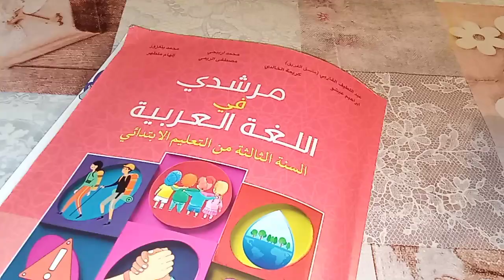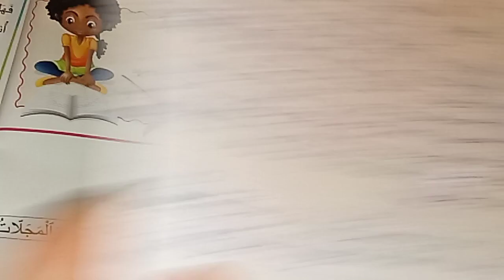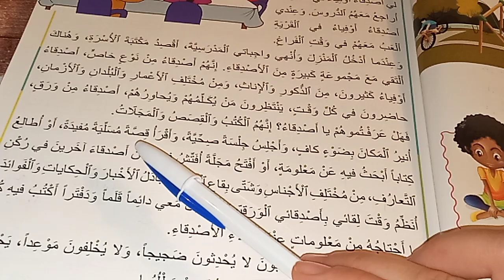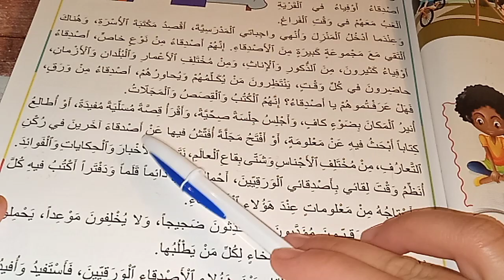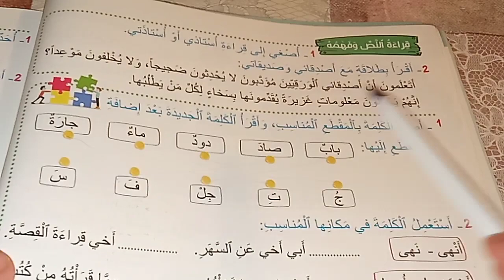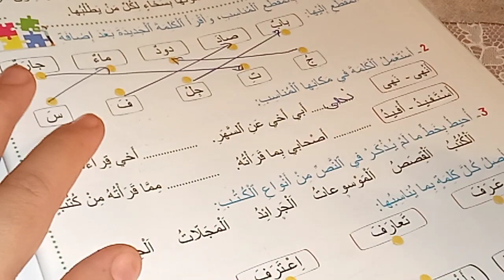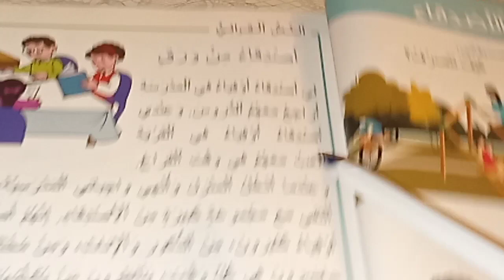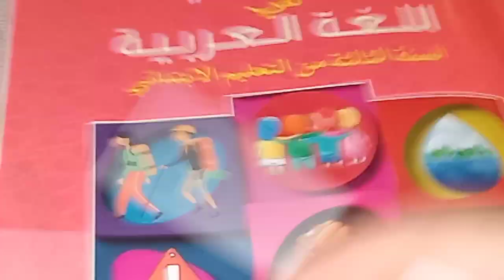أصدقاء من ورق مرشدي في اللغة العربية المستوى الثالث صفحة24 25 26 27/أصدقاء من ورق